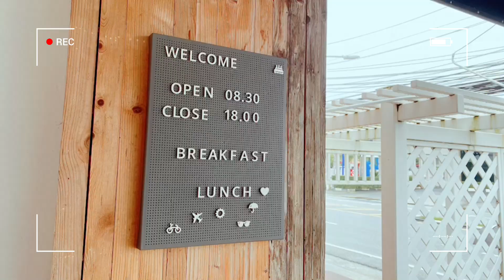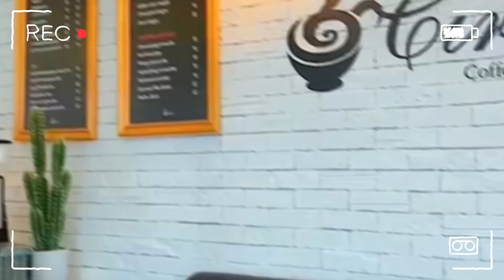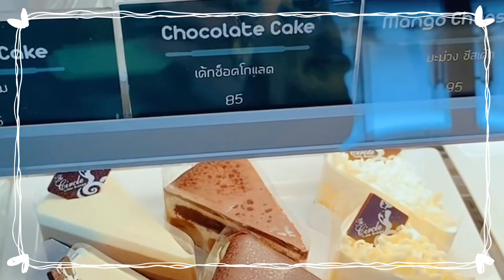กวางพากิน ep.3//The Circle Coffee Boutique//อร่อยจนต้องมาซ้ำ!!